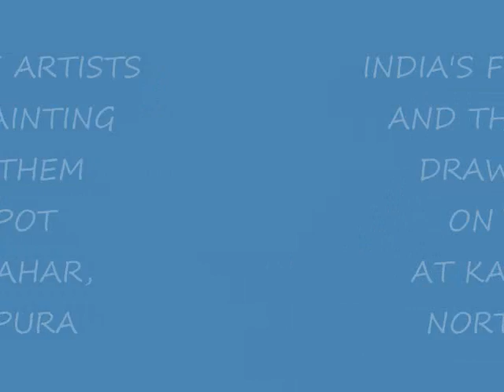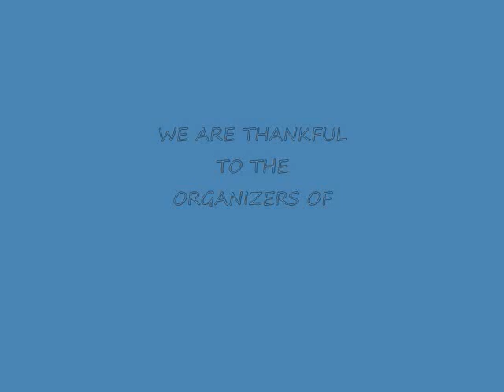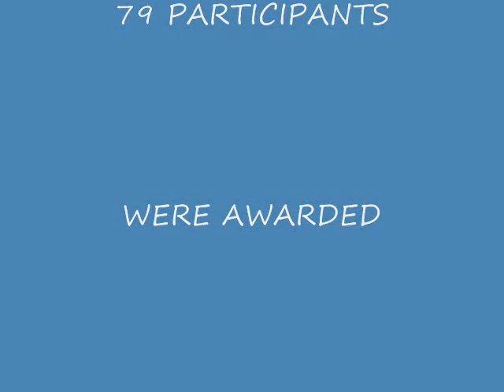Kailashahar - FUTURE ARTISTS.wmv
This film is based on a On the Sport Painting Competition in Kailashahar area of North Tripura wherein about 290 children participated and submitted their drawings. Some of the paintings drawn by them are excellent.